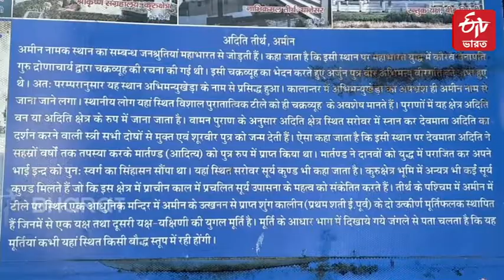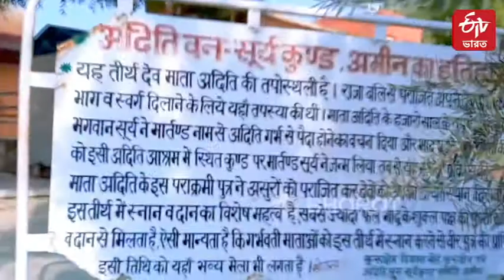মহাভারতের গল্প বলে হরিয়ানার 'অভিমন্যুপুর'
অভিমন্যুপুর, হরিয়ানার শহর কুরুক্ষেত্র থেকে 8 কিলোমিটার দূরে অবস্থিত ৷ এই গ্রামটিতেই মহাভারতের যুদ্ধে অর্জুন পুত্র অভিমন্যুর মৃত্যু  হয়েছিল ৷